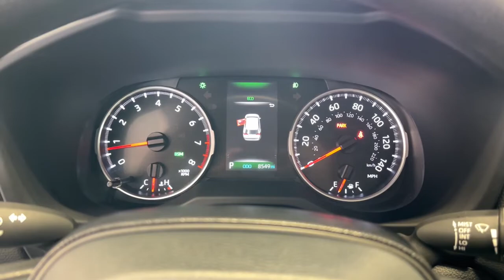2021 Toyota RAV4 Westfield, Carmel, Fishers, Noblesville, Indianapolis, IN WM22287A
Blue Used 2021 Toyota RAV4 available in Westfield, Indiana at Tom Roush Mazda. Servicing the Carmel, Fishers, Noblesville, Indianapolis, IN area.